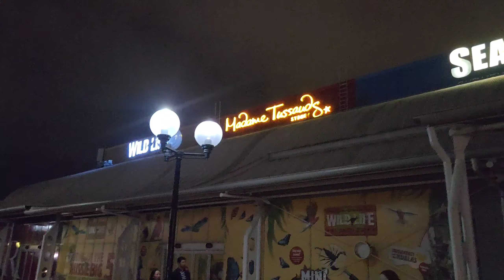Sydney Fireworks 🔥 | Full 4K Display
🎆 Spectacular Sydney Fireworks | Full Spectacle in 4K 🎇

Experience the breathtaking Sydney fireworks like never before! 🌟 Watch as the iconic Sydney Harbour Bridge and Sydney Opera House light up the sky with an extraordinary display of colors and pyrotechnics, welcoming 2024 in grand style. This incredible celebration attracts millions of viewers worldwide, showcasing one of the most spectacular fireworks shows on the planet.

Highlights:

Mesmerizing 4K footage of the full fireworks show 🎥
Unmatched views of Sydney's world-famous landmarks 🏙️
Stunning choreography of lights, sound, and special effects ✨
Perfect for celebrating evening from anywhere in the world 🎉